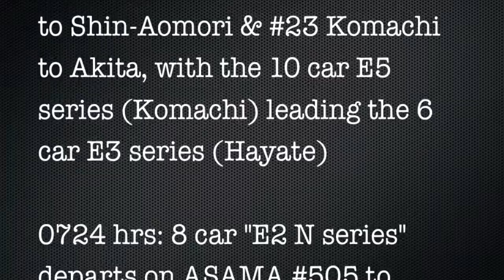Japan Trains: JR Tokyo (Shinkansen) Station, 23Jun13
Train Details:
Filmed: Saturday 23 June 2013
At JR Tokyo Station,
JR East Shinkansen platforms.

0700hrs: 8 car "E4 series"  on Max TOKI #303 departs for Niigata
0708hrs: 10 Car "E2 J series" departs with the TOKI #305 to Niigata
0710hrs: 8 car "E2 N series" empty cars for ASAMA #505 to Nagano arrives
0718hrs: Empty cars for the combined 0732hrs #23 Hayate to Shin-Aomori & #23 Komachi to Akita, with the 10 car E5 series (Komachi) leading the 6 car E3 series (Hayate)
0724 hrs: 8 car "E2 N series" departs on ASAMA #505 to Nagano